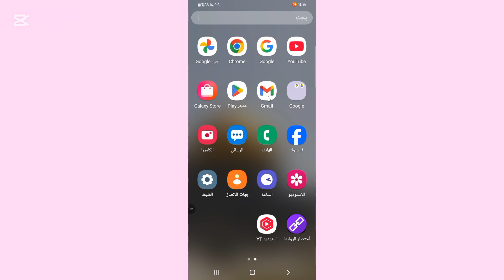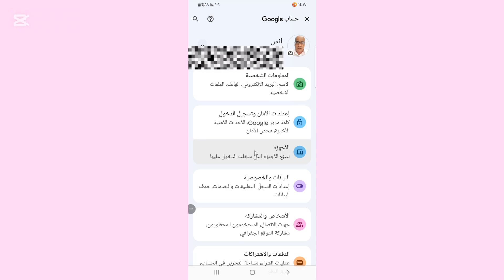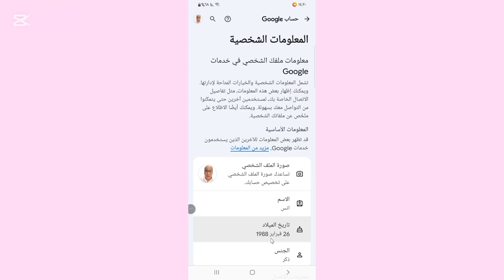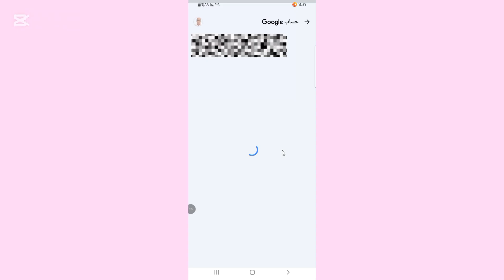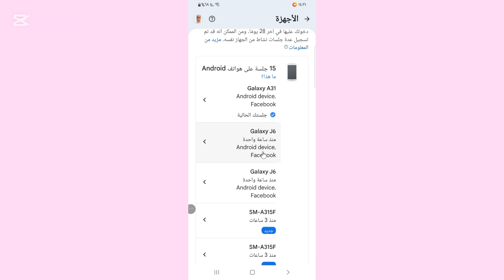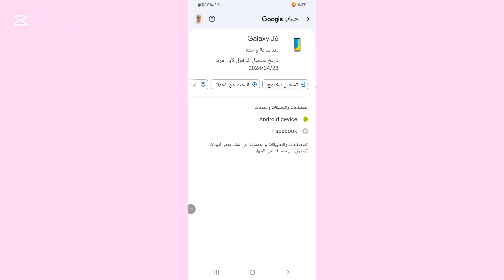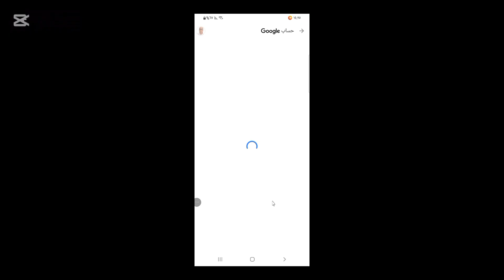‪إدارة حسابك على جوجل والتحكم في البيانات والنشاط والأجهزة المرتبطة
في هذا الفيديو نشرح لك إعدادات حساب جوجل بالتفصيل، وكيفية التحكم في البيانات الشخصية مراجعة الأمان  الأجهزة المرتبطة والخصوصية ومعرف الأجهزة المسجَّلة على الحساب. ستتعلم كيف تدير معلوماتك، تفحص النشاط في الحساب، وتحمي نفسك من أي وصول غير مصرح به.